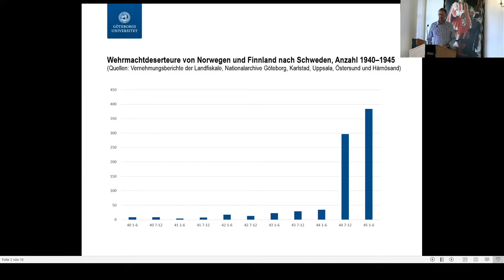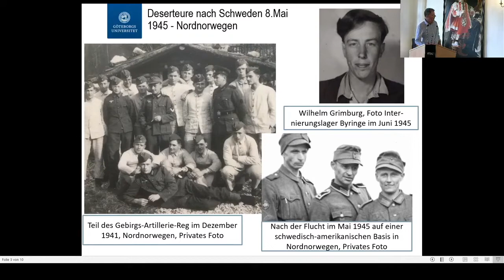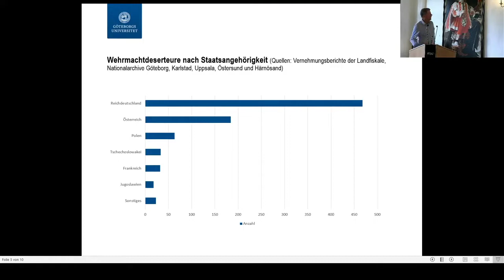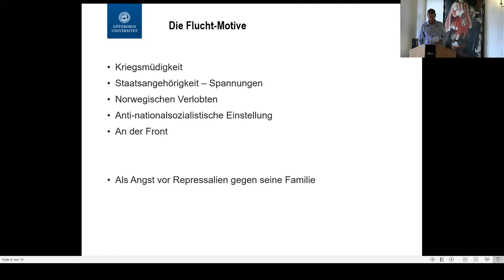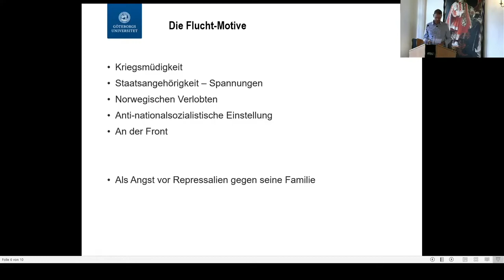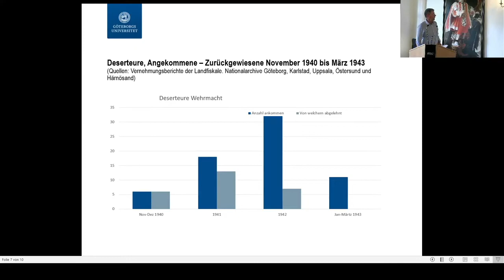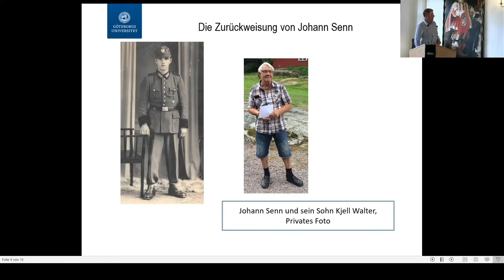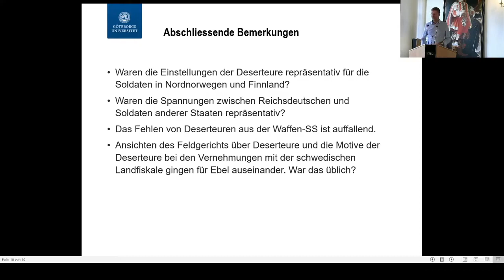Lars Hansson: Escape to Sweden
Lars Hansson (Universität Göteborg): Escape to Sweden

Vortrag im Rahmen der internationalen Tagung:
Wehrmachtsdeserteure. Neue Forschungen zu Entziehungsformen, Solidarität, Verfolgung und (digitaler) Gedächtnisbildung

Die Konferenz versammelte WissenschaftlerInnen aus Österreich, Deutschland, Norwegen, Schweden und Italien, um jüngere Forschungen zu den Phänomenen der Wehrdienstentziehung und der Desertion aus den Streitkräften NS-Deutschlands vorzustellen und zu diskutieren. Folgende Panels standen am Programm: Desertieren im alpinen Raum, Soldaten vor Gerichten der Wehrmacht und SS, Handlungsspielräume zwischen Front und Heimat, Grenzgänge – Perspektiven der Flucht, Italien und Jugoslawien als Schauplätze, Nachkriegshandeln – Bezeugen und Erinnern, Gedächtnisbildung in den Nachfolgestaaten.

Die Veranstaltung wurde vom Institut für Zeitgeschichte der Universität Innsbruck in Kooperation mit dem Institut für Zeitgeschichte der Universität Wien geplant und durchgeführt.